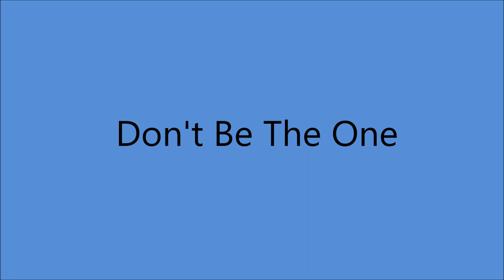Webb Pierce - Don't Be The One [1957].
[Written by  Webb Pierce].

Issued on  LP "Just Imagination" [1958]

  Recorded   12 April 1957 - [09:00 - 12:00] -
Webb Pierce [vcl solo], prob. Hank Garland [el gt/leader],
 Harold Bradley prob. [el rh gt], Sonny Burnette [steel gt],
Lightnin Chance [bass], poss. Dale Potter [fiddle],
prob. Tommy Jackson [fiddle], prob. Dale Potter [fiddle],
Buddy Harman [drums], Owen Bradley [piano]
 and The Jordanaires [vcl chorus]

 2001  Country Music Hall of Fame
 2008  Louisiana Music Hall of Fame